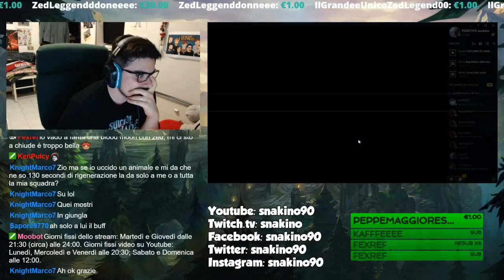TUTTI ASSASSIN - League of Legends | snakino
-o-o-o-o-o-o-o-o-o-o- LINK UTILI -o-o-o-o-o-o-o-o-o-o-